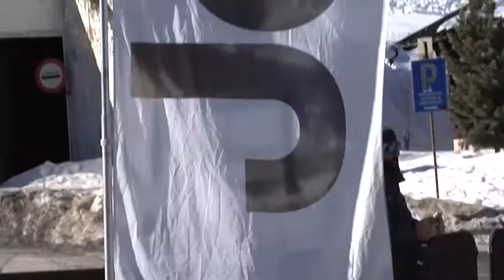Jeep Xmasters event at Pila, Aosta Valley, Italy